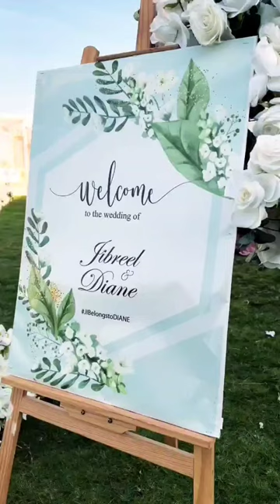I USED IPHONE13PROMAX FOR Wedding Reel